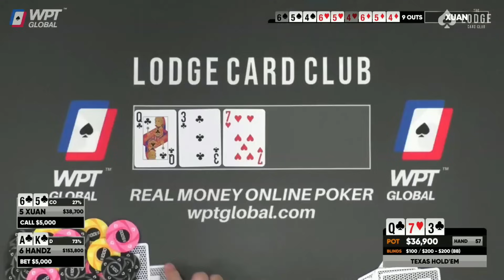5 BEST SUITED CONNECTOR POKER HANDS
The 5 best suited connector poker hands at The Lodge. Featuring big names like @DougPolkPoker, @BradOwenPoker, Xuan Liu, Nick Airball, and more.